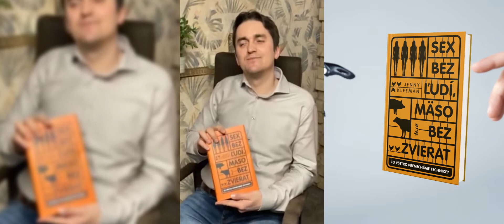Sex bez ľudí, mäso bez zvierat | Jenny Kleemanová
Sex bez kompromisov, šťavnatý stejk bez nutnosti zabíjať zvieratá, tehotenstvo bez strachu z predčasného pôrodu a bezbolestnú smrť v čase, ktorý si zvolíte...
Aj o tom je táto kniha, ktorú odporúča aj Martin Spano, informatik, futurista, odborník na umelú inteligenciu a technologický influencer.